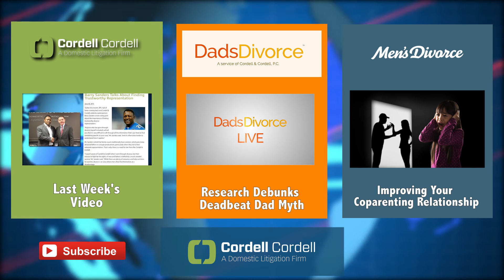CCN -- Research Debunks Deadbeat Dad Myth; Coparenting Tips | Cordell and Cordell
Cordell & Cordell News for the week of July 4 - July 10, 2015.

DadsDivorce,
DadsDivorce LIVE: Research Debunks Deadbeat Dad Myth:

MensDivorce,
Divorce Attorney Tips: Improving Your Coparenting Relationship:

Call: 1-866-DADS-LAW
Click: CordellCordell.com